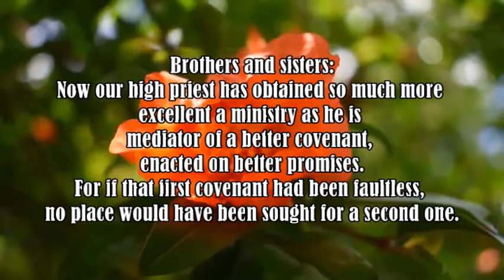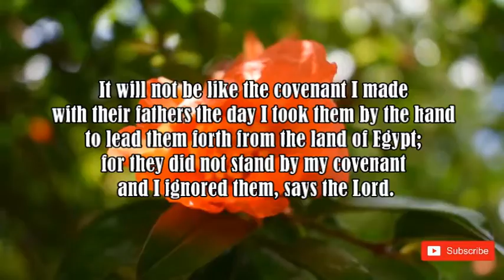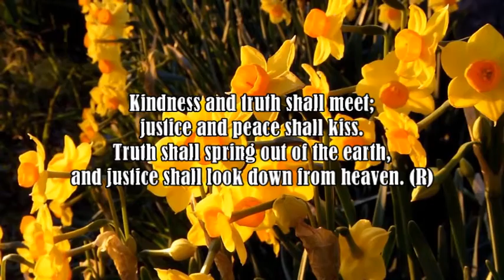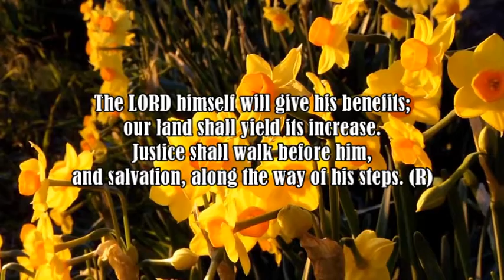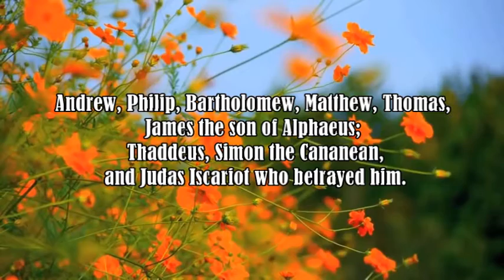January 22, 2021 - Daily Mass Readings (Mark 3:13-19)